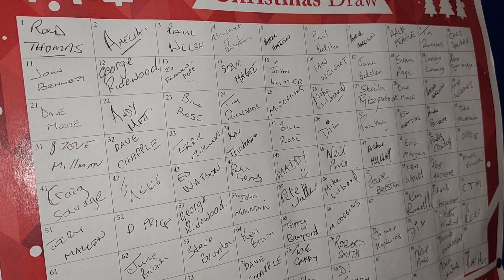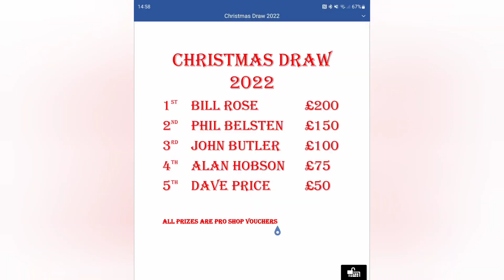Lansdown Pro Shop Christmas Draw